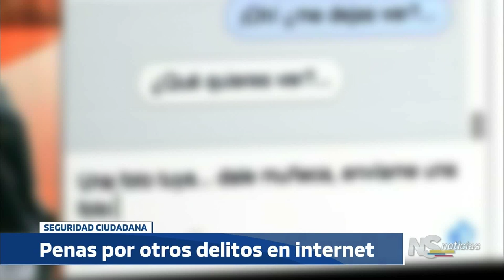NOTICIERO DEL SENADO Emisión del 13 de Junio SEGURIDAD CIUDADANA